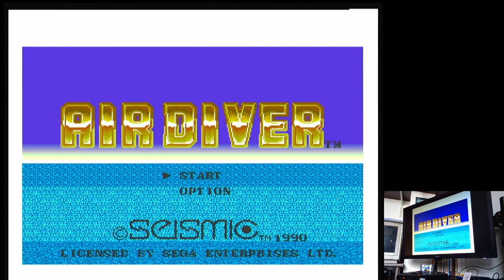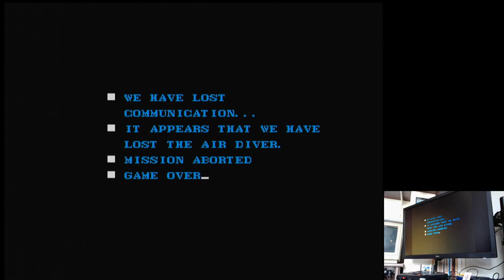Air Diver Normal (5 Lives) Sega Mega Drive Genesis Original hardware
Air Diver
Normal (5 Lives)